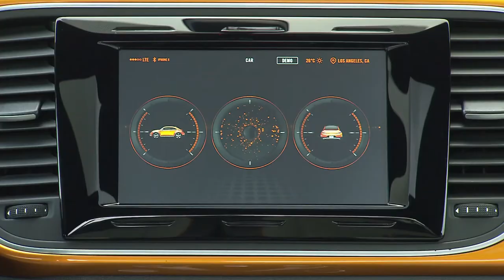Volkswagen Beetle Dune Trailer | AutoMotoTV